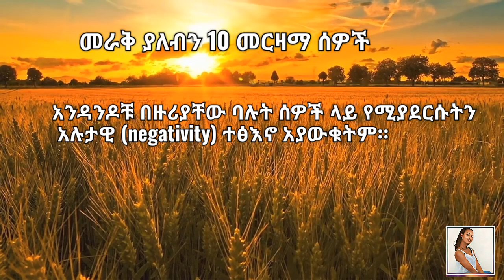መራቅ ያለብን 10 መርዛማ ሰዎች፣